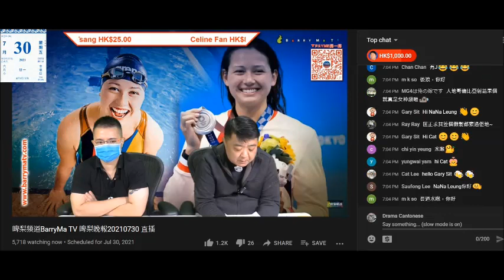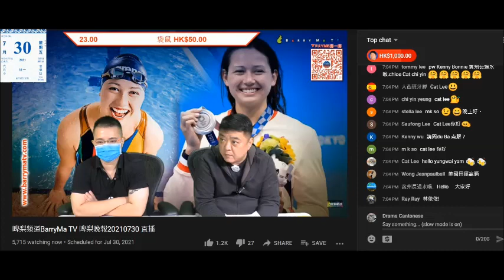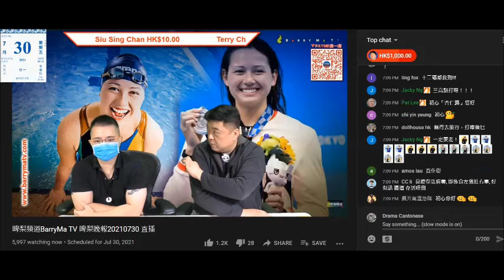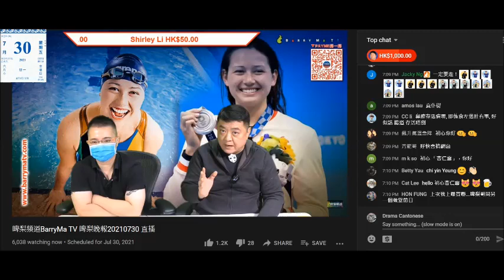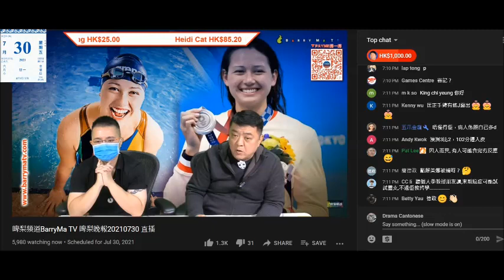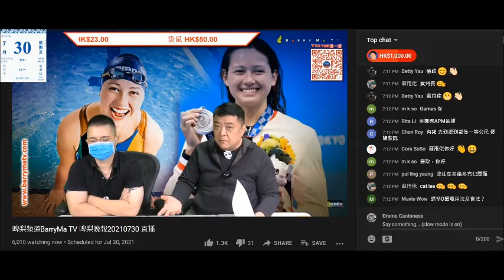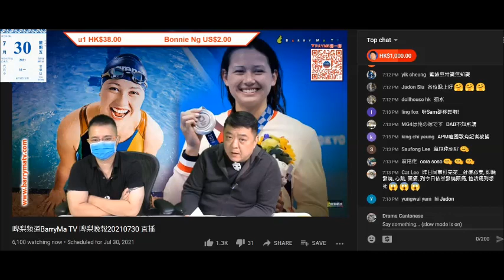20210730 啤梨晚報撚屌馬健賢鳩吹林EE要佢寄急凍翅去加拿大，又吹有腦殘上鳩台為吹水問摺咗咁就買唔到嘢，打女人偷錢賊林匡正又仆出嚟刷鞋鳩叫撚屌啲嘢受歡迎。做完都無提續約單嘢，都話係一個局嚟呃課金